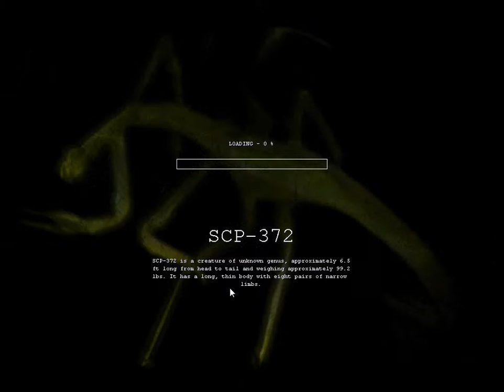Scp containment breach v1.3.11 ( Keter Mode With Random Map Seed ) 100% Run ( Gate B )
CHIMMMMMMMMMMMMMMMMMMMMMMMMMMMMMMMMMMMMM
Mình chưa thấy ai thắng Keter Mode With Random Map Seed trên youtube.